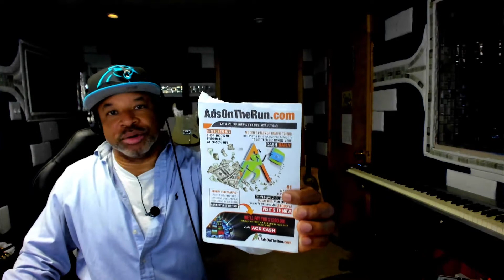Polaris THE REMEDY Official Music Video - Producer Reaction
❗❗❗ 𝐓𝐈𝐊𝐓𝐎𝐊 𝐂𝐎𝐍𝐓𝐄𝐒𝐓 ❗❗❗
I have been given the exclusive contract to find the voice of AOR, which stands for Ads On The Run. They're a fairly new company poised to become a Billion Dollar company over the next few years!

To find the Voice of AOR, we're doing a contest for a jingle, which is a short commercial for those who don't know. This contest is to see who can recreate the most creative version of the Ads On The Run jingle.

This contest will be run on TikTok, and the winners will be determined by a combination number of likes vs the amount of views it receives. Throughout the contest, The Music Recording Network will be constantly reacting daily to the front runners of the contest.

🟩𝐓𝐇𝐄 𝐖𝐈𝐍𝐍𝐄𝐑 𝐎𝐅 𝐓𝐇𝐄 𝐂𝐎𝐍𝐓𝐄𝐒𝐓 𝐖𝐈𝐋𝐋 𝐑𝐄𝐂𝐄𝐈𝐕𝐄 𝐓𝐇𝐄 𝐅𝐎𝐋𝐋𝐎𝐖𝐈𝐍𝐆.

1. An advertising contract worth up to $10,000 to the 1st place winner!

2. An advertising contract worth up to $7,500 to the 2nd place winner!

3. An advertising contract worth up to $2,500 to the 3rd place winner!

4. Top 10 videos will be listed on the front page of AdsOnTheRun.com & oldschoolgogo.com

5. The Music Recording Network will be reacting to the top 10 winners! (You can change this number to whatever you like.)

6. The first 100 winners will be the 1st to be introduced on an upcoming app from Ads On The Run.

To enter the contest, just click the link below to the Ads On The Run jingle on Tik Tok and do your thing! The contest will end on March the 1st or when The Music Recording Network reaches 150,000 Subscribers, whichever comes 1st!

🟩 My Name is Mike Cross and i m an old school producer here to bring you lots of entertainment and review the music from the producer point of view, This is the reaction of

𝗖𝗔𝗧𝗘𝗚𝗢𝗥𝗬:
Entertainment
Music